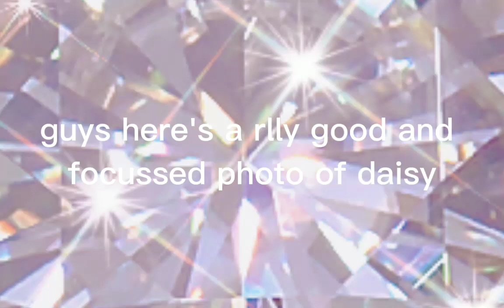focused photo of Daisy (my bunny)